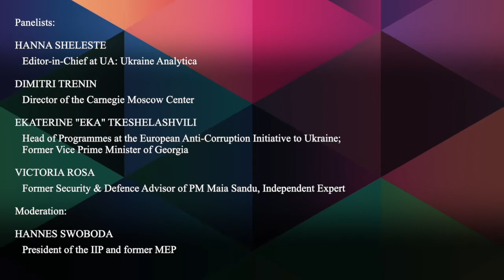PART II: Shared and Conflicting Interests in the Black Sea Region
PART II: Geopolitical Struggle for the Black Sea Region - Shared and Conflicting Interests in the Black Sea Region

Panelists:

HANNA SHELEST, Editor-in-Chief at UA: Ukraine Analytica or Nadiia Koval, member of the Board and Head of Central and Western European Studies at the Foreign Policy Council "Ukrainian Prism

DIMITRI TRENIN, director of the Carnegie Moscow Center

EKATERINE "EKA" TKESHELASHVILI, Head of Programmes at the European Anti-Corruption Initiative to Ukraine; Former Vice Prime Minister of Georgia

 VICTORIA ROSA,  former security & defence advisor of PM Maia Sandu, independent expert

Moderation:

HANNES SWOBODA, President of the IIP and former MEP

Content:

The shores of the Black Sea bring together countries of diverse economic, political and cultural orientations. Bulgaria and Romania are EU and NATO members, while Turkey is a NATO member and a prominent actor in the Middle East. Russia is the biggest regional power with a strong military presence and political clout in the Black Sea, the Caucasus, the Middle East and Eastern Europe. Georgia, Moldova, and Ukraine have problematic relations with Russia, and they aspire for closer ties with the EU and NATO. Armenia and Azerbaijan are less ambitious with regard to the EU and look towards other regional actors, namely Russia and Turkey respectively. Considering these diverse and sometimes adversarial relations, does the Black sea unite or separate the countries on its coast and its wider regional context?

Historical and cultural ties among them, as well as economic interests make a great case for pursuing cooperation. Thus, the Black Sea Economic Cooperation was established in 1992 to foster such relations. Security relations among many states have been difficult and contentious, however. The Russo-Georgian war of 2008 was followed by the Russian annexation of Crimea in 2014. The second Nagorno-Karabakh war in Fall 2020 reshaped the balance of power in the Caucasus, enhancing Azerbaijani and Turkish standing, while weakening Armenia. While a ceasefire agreement has been reached, the conflict between these two neighbors is far from over and might escalate again, with repercussions for the Black Sea area. Three frozen conflicts are located on the Black Sea shores: the annexed Crimean Peninsula, Abkhazia, and Transnistria. Russia is the core player in all three aforementioned cases, and since 2014 it has been increasing its naval military presence in the region that is no longer limited by international arms control treaties, such as the Treaty on Conventional Armed Forces in Europe.

Turkey’s position has also been changing. While cooperation in the Black Sea has always been always beneficial for Ankara that also never questioned Russia’s hegemonic position, the war in Nagorno Karabakh enhanced Turkey’s standing. Turkey’s relationship with Russia has also been swaying between competition and cooperation. To showcase the latter, Ankara purchased S-400 missiles from Moscow, thereby defying its NATO allies. Worsening relations with other NATO and EU members are also changing Ankara’s calculations in the Black Sea region.

The EU’s presence in the region has been strong in economic terms. However, security-wise it has not had much traction. It was not a prominent actor in the Karabakh war, nor did it manage to reverse Russia’s aggression against Ukraine, either by imposing sanctions or by diplomatic boycott. The three ´countries in-between´ - Moldova, Ukraine and Georgia – seek to enhance military cooperation with the EU, not least as a means to counter Russian influence.